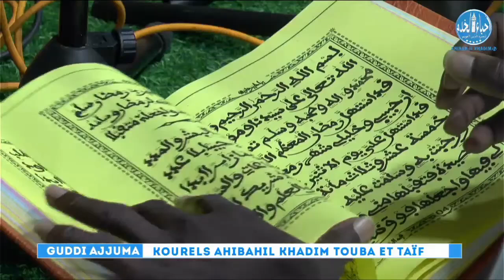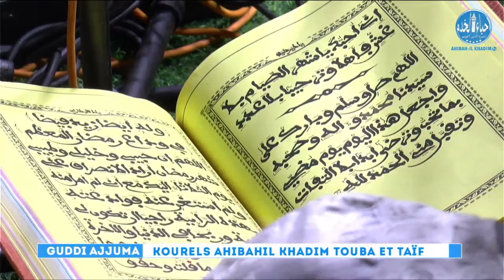Ya Moukrimad et Ya Khayra dayfin Kourél 1 Ahibahil Khadim Taïf Gudi Ajjuma Taïf Chez S Moustapha Kan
Gainde Fatma TV Officiel Au Service des Mouridisms